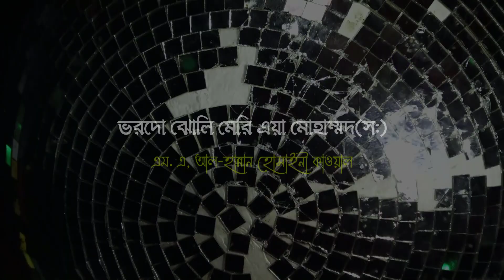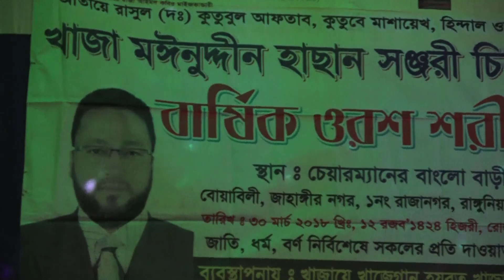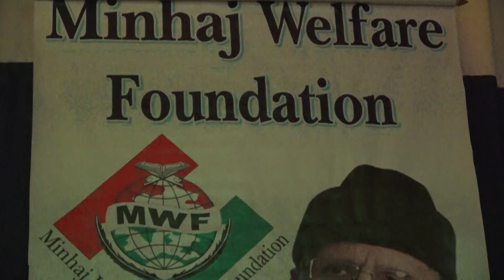Bhar Do Jholi Meri Yaa Mohammed ﷺ | ভরদো ঝোলি মেরী এয়া মোহাম্মদ ﷺ | Hannan Hossainy Qawal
Bhar Do Jholi Meri Yaa Mohammed ﷺ
ভরদো ঝোলি মেরী এয়া মোহাম্মদ ﷺ
Singer: Hannan Hossainy Qawal (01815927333)

Bank Account:
Name: MD. Nurul Amin